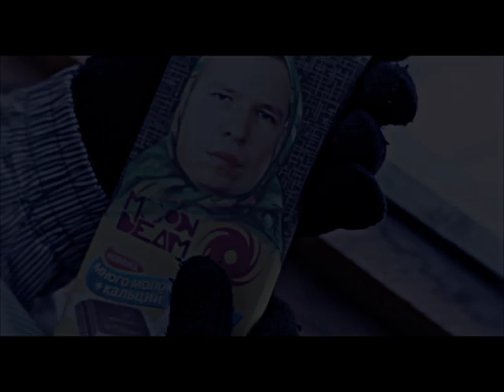Trailer Moonbeam - Around The World New Album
These two gifted Russian brothers bring an impressive artist album on Black Hole Recordings. Around The World is a showcase of the most amazing thing to come out of Russia in the last couple of years, and will appeal to an audience beyond electronic music. Moonbeam is destined to rock your senses for many years to come.